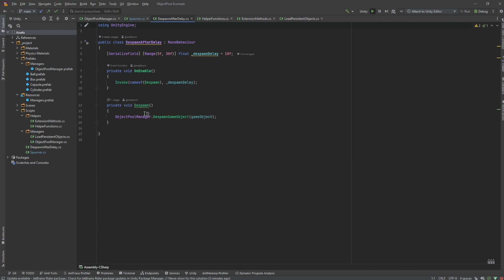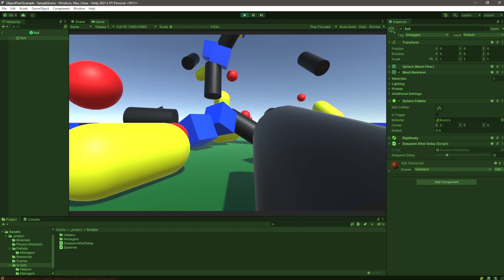Object Pooling in Unity Example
Short video demonstrating my generic object pooling manager for Unity.
I designed it to work with prefabs and it's totally generic.
It uses the singleton pattern and will automatically spawn as part of a "Managers" node as soon as the first scene in your game loads.

You can call it from anywhere in your code to spawn a GameObject from any prefab.

This video shows it in action and I am including a link to a public GitHub repo where you can download it.